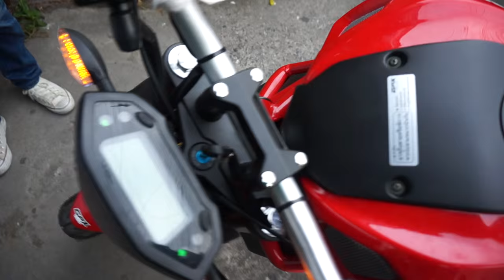กันขโมย GPX ร้าน GM SHOP 085-8686711